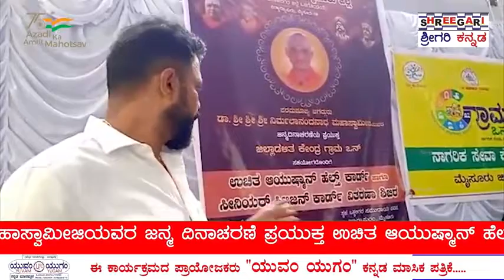ನಿರ್ಮಲಾನಂದನಾಥ ಮಹಾಸ್ವಾಮಿಜಿಯವರ ಜನ್ಮ ದಿನಾಚರಣೆಯ ಪ್ರಯುಕ್ತ ಉಚಿತ ಆಯುಷ್ಮನ್ ಹೆಲ್ತ್ ಕಾರ್ಡ್ @Shreegari news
ಮೈಸೂರು ಜುಲೈ 23

ಮೈಸೂರಿನ ವಿದ್ಯಾರಣ್ಯಪುರಂ ನ ಒಕ್ಕಲಿಗರ ಸಮುದಾಯ ಭವನದ ಆವರಣದಲ್ಲಿಂದು ಮೈಸೂರು,ಚಾಮರಾಜನಗರ ಜಿಲ್ಲೆ ಒಕ್ಕಲಿಗರ ಸಂಘದ ವತಿಯಿಂದ ಪರಮಪೂಜ್ಯ ಜಗದ್ಗುರು ಡಾ.ಶ್ರೀಶ್ರೀಶ್ರೀ ನಿರ್ಮಲಾನಂದನಾಥ ಮಹಾಸ್ವಾಮಿಜಿ ಯವರ ಜನ್ಮ ದಿನಾಚರಣೆಯ ಪ್ರಯುಕ್ತ ಜಿಲ್ಲಾಡಳಿತ ಕೇಂದ್ರ ಗ್ರಾಮ ಒನ್ ಸಹಯೋಗದೊಂದಿಗೆ ಉಚಿತ ಆಯುಷ್ಮನ್ ಹೆಲ್ತ್ ಕಾರ್ಡ್ ಹಾಗೂ ಸೀನಿಯರ್ ಸಿಟಿಜನ್ ಕಾರ್ಡ್ ವಿತರಣಾ ಶಿಬಿರ ಕಾರ್ಯಕ್ರಮವನ್ನು ಹಮ್ಮಿಕೊಳ್ಳಲಾಯಿತ್ತು.

ಕಾರ್ಯಕ್ರಮವನ್ನು ಜ್ಯೋತಿ ಬೆಳಗಿಸುವುದರ ಮೂಲಕ ಉದ್ಘಾಟಿಸಿ,ಡಾ. ನಿರ್ಮಲಾನಂದನಾಥ ಮಹಾಸ್ವಾಮಿಜಿಯವರ ಭಾವಚಿತ್ರಕ್ಕೆ ಪುಷ್ಪರ್ಚನೆ ನಡೆಸಲಾಯಿತ್ತು.

ಇನ್ನು ಈ ಕಾರ್ಯಕ್ರಮದಲ್ಲಿ ಒಕ್ಕಲಿಗರ ಸಂಘದ
ಅಧ್ಯಕ್ಷರಾದ ಮರಿಸ್ವಾಮಿ,ರಾಜ್ಯ ಒಕ್ಕಲಿಗರ ಸಂಘದ ಕಾರ್ಯಾಧ್ಯಕ್ಷರಾದ ಸಿ.ಜಿ.ಗಂಗಾಧರ್,ರಾಜ್ಯ ಒಕ್ಕಲಿಗರ ಸಂಘದ ನಿರ್ದೇಶಕರುಗಳಾದ ಕೆ.ವಿ.ಶ್ರೀಧರ್,ಮಂಜೇಗೌಡ್ರು, ಒಕ್ಕಲಿಗರ ಸಂಘದ ಗೌರವಾಧ್ಯಕ್ಷರಾದ ಜಯರಾಮಣ್ಣ,ನಗರ ಪಾಲಿಕೆ ಸದಸ್ಯರಾದ ಸುನೀಲ್, ಸಿಟಿ ಕೋ ಆಪರೇಟಿವ್ ಬ್ಯಾಂಕಿನ ಉಪಾಧ್ಯಕ್ಷರಾದ ಹೇಮಾ,ದಿ ಮೈಸೂರು ಕೋ ಆಪರೇಟಿವ್ ಬ್ಯಾಂಕಿನ ಉಪಾಧ್ಯಕ್ಷರಾದ ರವಿ ರಾಜಕೀಯ,ಒಕ್ಕಲಿಗರ ಸಂಘದ ಖಜಾಂಚಿ ಲೋಕೇಶ್,ಪ್ರಧಾನ ಕಾರ್ಯದರ್ಶಿ ಚೇತನ್,ನಿರ್ದೇಶಕರುಗಳಾದ ನಾಗಣ್ಣ,ಬೋರೇಗೌಡ್ರು,ಗಿರೀಶ್ ರವರು ಸೇರಿದಂತೆ ಇನ್ನಿತ್ತರರು ಉಪಸ್ಥಿತರಿದ್ದರು.

ಇನ್ನು ಈ ಕಾರ್ಯಕ್ರಮವನ್ನು ಉದ್ದೇಶಿಸಿ ರಾಜ್ಯ ಒಕ್ಕಲಿಗರ ಸಂಘದ ಕಾರ್ಯಾಧ್ಯಕ್ಷರಾದ ಸಿ.ಜಿ.ಗಂಗಾಧರ್ ಮತ್ತು ನಿರ್ದೇಶಕರಾದ ಕೆ.ವಿ.ಶ್ರೀಧರ್  ರವರು ಮಾತನಾಡಿದ್ದರು.

@Shreegari news  @SHREEGARI MOVIE  @SHREEGARI EDUCATIONS  @SHREEGARI KIDS  @Shreegari TV  @Graheshwar Cinemas  @Graheshwar Cinemas  @graheshwar news